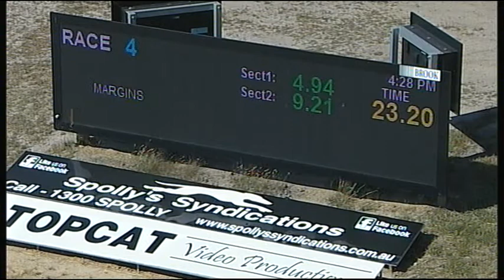TRA MON 27 NOV 17 R4